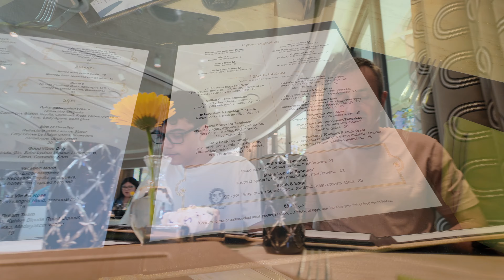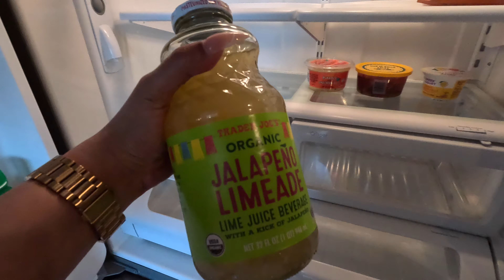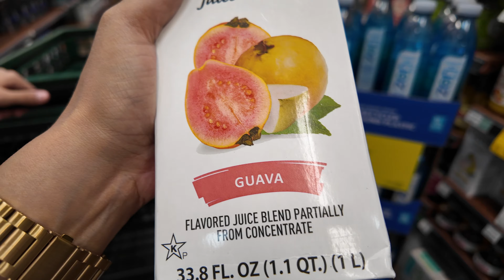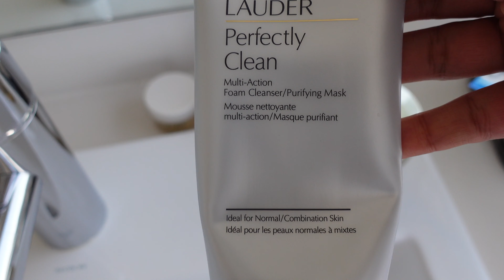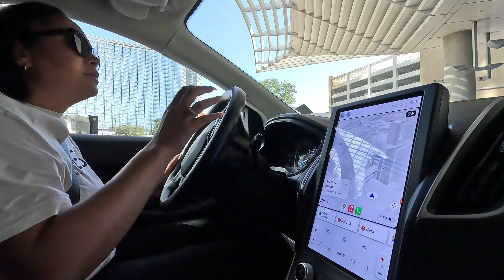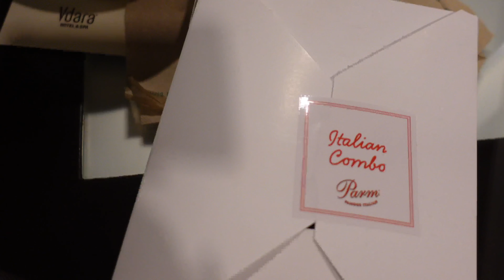LAS VEGAS VLOG | May 2024 | Jardin + Saying goodbye + Back to Vdara + Shopping + Awakening Review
Welcome to another Vegas Vloggity Vlog, in this weeks vlog we check out of Encore Tower Suites and return to Vdara Las Vegas.

We say goodbye to Jon and spend our days eating and shopping in Las Vegas.

We Hope you enjoy watching and if you do we would really appreciate if you could give this Vlog a thumbs up to let us know you enjoyed it.

What I wore:

Target Bra :

Sunglasses -

White Linen Shirt -

Cannes T Shirt